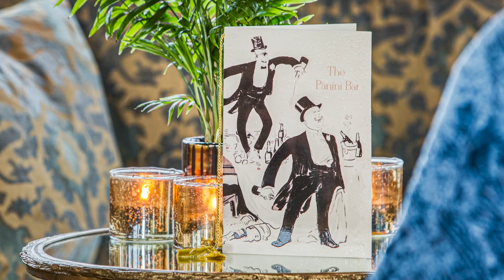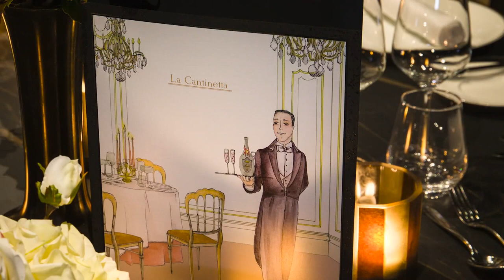Introducing SS La Venezia from Uniworld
Completely updated for 2020, the La Venezia invites in its Italian setting with all-included fine Venetian dining, open-bar cocktails and interiors from local design house, Fortuny. Alongside the Murano glass and gilt-edged patterns, the production of their famed fabrics is still a well-guarded secret. And, whether you’re relaxing or on the sundeck or unwinding in the all-river-view staterooms, you’ll be treated to gorgeous vistas of what is a one-of-a-kind cruise from Venice up the Po River. The spa and fitness centre don’t hurt, either.